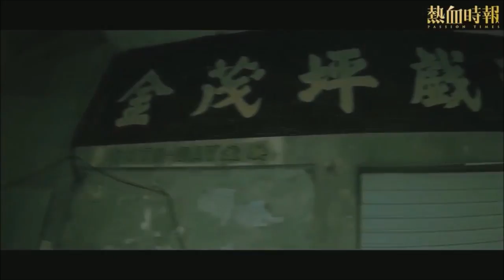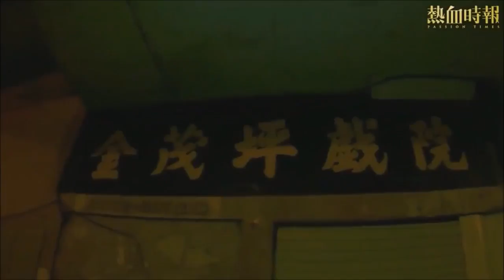【阿年大挑戰】EP4 夜探猛鬼戲院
【阿年大挑戰】
第4集 夜探猛鬼戲院 / 挑戰世界紀錄：衣夾夾夾面
主持：阿年 / 阿基
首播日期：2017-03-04